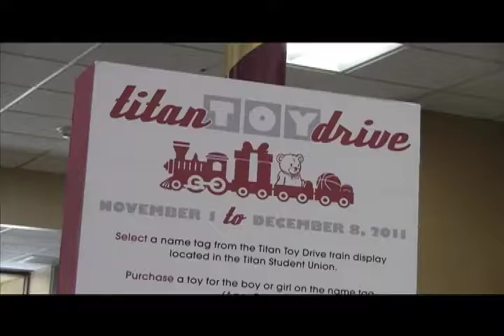Daily Titan News in 3 11.17.11.mov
The Daily Titan News in 3 - Your daily update of whats happening in and around Cal State Fullerton.

Anchor: Nathalie Silva
Sports: Monica Castro
On location: Krisanne Santos

Producer: Katie Hennessey

Post Production: Monica Castro
Marlena Coelho-Sousae